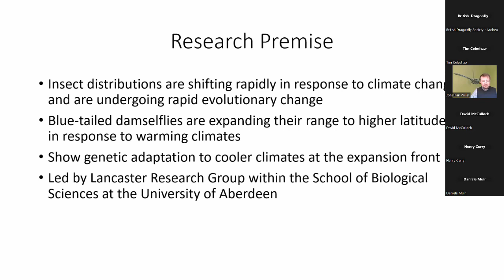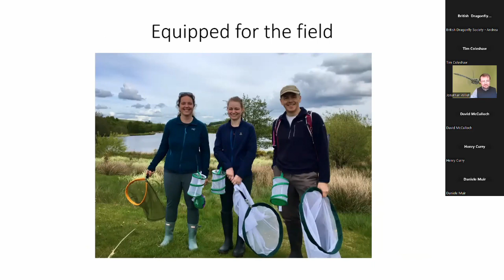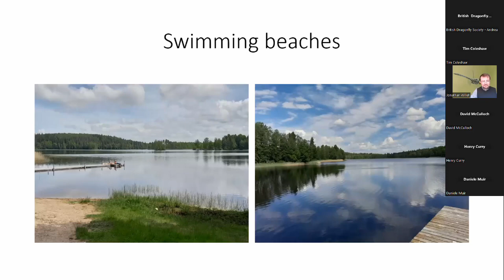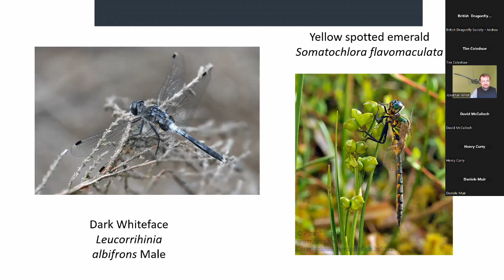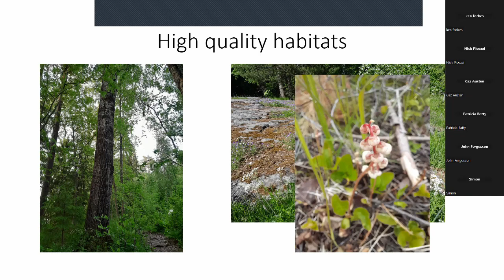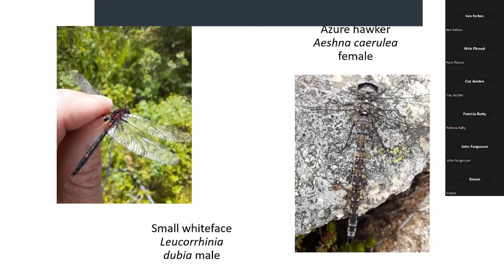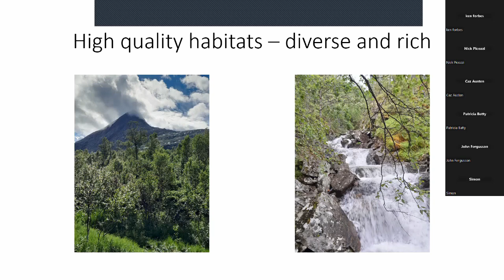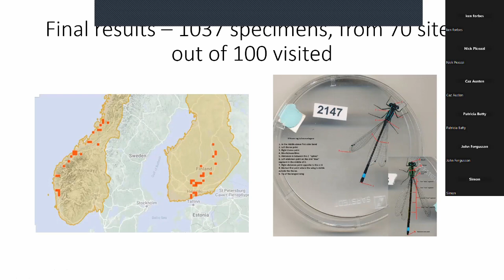A Scandinavian Odyssey: Chasing Blue-Tails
By Stephen Corcoran, BDS Area Coordinator